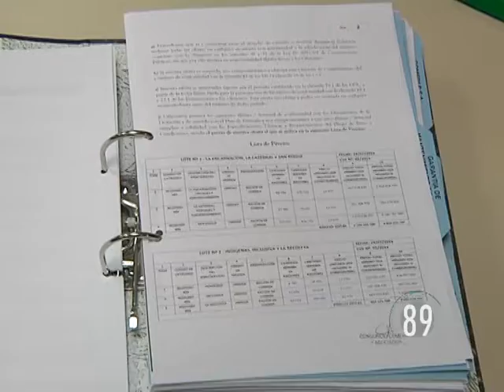90 Segundos 24-07-2014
Infórmate en 90 segundos de los sucesos más importantes del día.